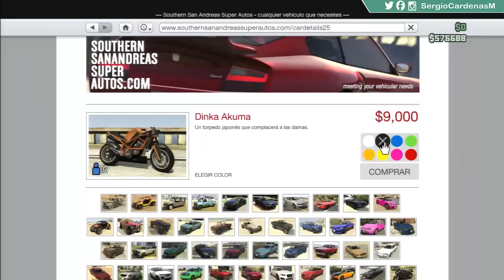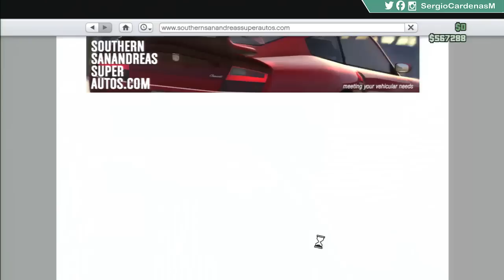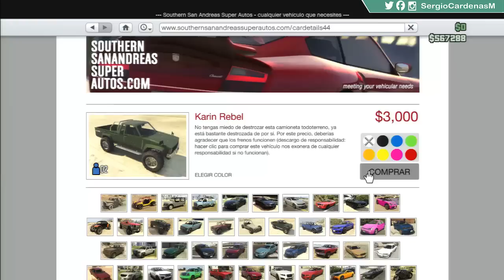GTA 5: Cómo hacer dinero fácil? | GLITCH NUEVO! | MAYO 2014 | PS3.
* Nuevo video! GTA 5, cómo hacer dinero fácil con un glitch?! Enjoy!